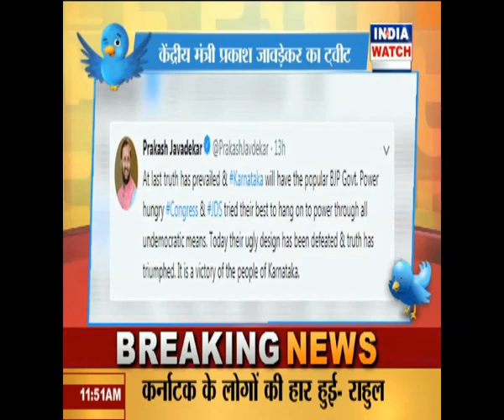News @ 11 am